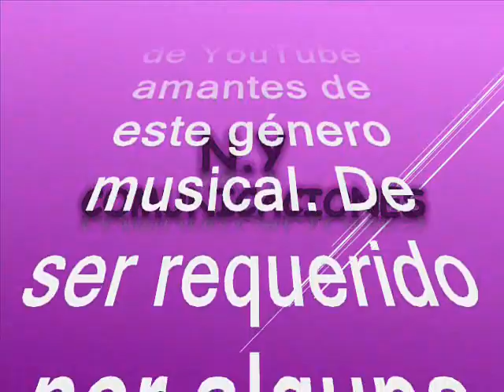El chofer y los biscochos - Gildardo Montoya Ortíz y su Conjunto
Amigos suscriptores del canal: buenos días, buenas tardes y buenas noches donde quieran que se encuentren reciban ustedes un caluroso tropical saludo. Bueno ahora que estamos ya muy cerca de la navidad 2023 voy a empezar a compartir uno o dos temas de la música guitarrera o parrandera de esa que ha sido tradicional en Antioquia la grande y el viejo Caldas. Sabemos que esta música ha sido tradicional y es parte de nuestra idiosincrasia, además de que ponderamos la habilidad, el talento y la malicia de nuestros ancestros que forjaron el camino para llevar la música al sitial de honor innegable a los ojos del mundo. Así pues que hoy les dejo a consideración este pegajoso tema una versión de música parrandera muy tradicional también en muchos pueblos de Colombia. Se trata de la música picaresca y de doble sentido como caracterizó a nuestros arrieros, a punta de instrumentos de cuerda. El tema está titulado: “El chofer y los biscochos”, interpretada Por el rey de la parranda el sin igual Gildardo Montoya Ortiz y Su Conjunto Los Rumberos. Montoya fue un cantante, músico y sobre todo compositor, es una leyenda, pues además de hacer música bailable, antioqueña y guitarrera, también hacía composiciones para combos, para orquestas, y tal vez ha sido de los únicos paisas muchas veces interpretado por los cantantes y acordeoneros vallenatos. Montoya Ortiz fue uno de los más talentosos compositores e ingeniosos exponentes de la llamada parranda antioqueña, género de música pícara de inmensa popularidad en tierras de Antioquia y el Gran Caldas. Pero más allá de su labor en esos terrenos como solista, Montoya escribió clásicos tropicales interpretados, entre otros, por Los Graduados, Nelson Henríquez, Los Hispanos, Los Black Stars, Los Éxitos, Los Trotamundos y una buena cantidad de agrupaciones argentinas y mexicanas. Entre todas esas composiciones sobresalieron "La pelea del siglo", “El aguardientoski”, “El paganini”, “Carrataplán”, “Baión chilí”, “Piel de luna”, “Maldita navidad” y "María Puñales". Intérprete del tiple, la guitarra y el acordeón, instrumento que le enseñó a tocar Lucho Campillo, Montoya es recordado entre otros por su tema "El gitano groserón". Como cantante de música parrandera lo suyo fueron las canciones de corte cómico tales como "El arruinao", "Como yo soy tan raro", “Seguro que sí”, "El trovador del Valle" y "Dele por ay". Y también como intérprete de acordeón trasegó en agrupaciones como la de Pedro Ruiz, y como cantante en el Grupo Venezuela, cuya versión de “La chica de la boutique” sigue siendo un éxito absoluto en México. Dicen quienes lo conocieron, que Gildardo era el hombre del chiste a flor de labio, era el amigo, el animador de las reuniones, el hombre que con solo escuchar una frase, inmediatamente hacía una canción; y lo que sí es reconocido por unanimidad, es que a pesar de su corta existencia, está entre los grandes de la música parrandera; y otras músicas también se engrandecieron con su creatividad, ya que canciones como LA PLEGARIA VALLENATA se han convertido en himnos. Montoya es catalogado una leyenda de la música en Colombia y el mundo. Disfruten pues de este lindo tema creado por la leyenda musical tropical y popular el gran Gildardo Montoya Ortiz y su Conjunto Los Rumberos. Esta es otra rareza musical como ya es costumbre en nuestro canal: sin spots, ni ruidos ni variación alguna en la velocidad de grabación, que deteriore la calidad de la melodía.